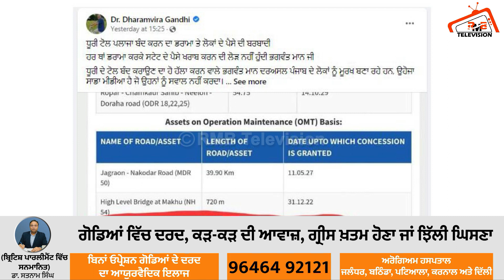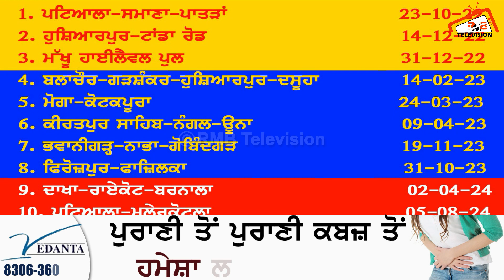ਪੰਜਾਬ 'ਚ 10 ਹੋਰ ਟੋਲ ਪਲਾਜੇ਼ ਹੋਣ ਜਾ ਰਹੇ ਹਨ ਬੰਦ | ਦੇਖੋ ਕਿਹੜੇ ਅਤੇ ਕਦੋਂ ਹੋ ਰਹੇ ਹਨ ਬੰਦ